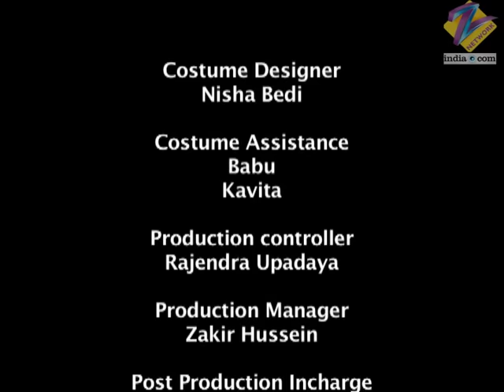Chhoti Bahu | Ep.349 | क्या Dev मानेगा Vishakha की नाज़ायज़ शर्त? | Full Episode | ZEE TV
Shastriji wants Devki to tell the truth when he suffers a sudden chest pain. Devki admits that Radhika is telling the truth. Mrinalini and Sushil stop Shastriji from leaving.